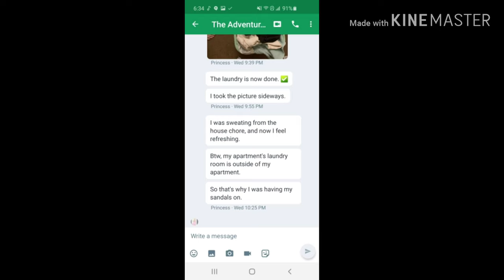Julia's Landry Text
Hi guys it's Mayor Debbie here and I hope y'all enjoy the video!

Welp, here's another random video... Cause why not?